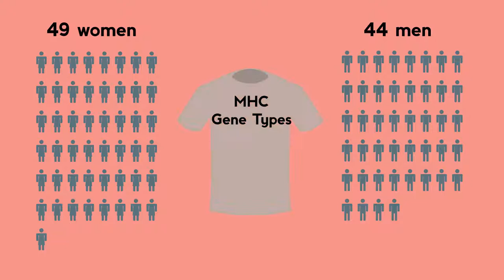Sweaty T-shirts | Biology for All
CREDITS
Animation & Design: Waldi Apollis
Narration: Dale Bennett
Script: Bethan Parry

Have you heard the expression “they had chemistry”?

Well, when it comes to sexual attraction that expression is a fairly accurate way of explaining what’s going on. Not in the sense of a romantic Bunsen burner lit dinner, but because of the involvement of certain biological scents.

Have you ever noticed how some people smell more attractive to you than others? In this video, you’ll find out why.

It has been known for a long time that animals release chemical hormones called pheromones that are involved in sexual attraction. . The mechanism and reasons for this attraction in humans were a mystery. That is, until 1995, when a study looked at how a man’s genes (that’s DNA by the way, not blue jeans) could be detected by women through their sense of smell.

The study focused on one gene in particular;  the MHC gene which instructs a type of immune response in the body. The scientists set out to test heterosexual women's sensitivity to male odors. The study involved volunteers, 49 women and 44 men, all of whom were selected for their variety of MHC gene types. Men were given clean T-shirts to wear for two nights and then return to the scientists.

The researchers put each T-shirt in a box equipped with a smelling hole and invited the women volunteers to come in and sniff the boxes. The women had to sample the odor of seven boxes and describe it. They were asked to give each box scores for intensity, pleasantness, and sexiness. Almost like speed dating for t-shirts.

The results were impressive. Women preferred the scents of T-shirts worn by men with MHC genes different from their own. This all proves and brings new meaning to the term opposites attract. It seems that we are more attracted to people who are genetically different to ourselves. This is very useful to species, as more diversity in the genetics of the population increases its chances of survival and resistance to change.

However, please don’t give up on washing!